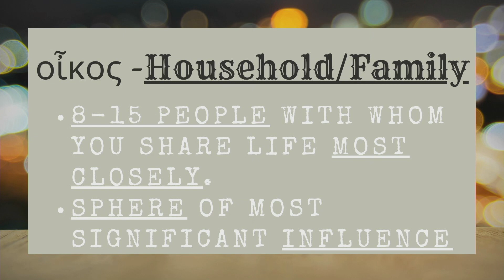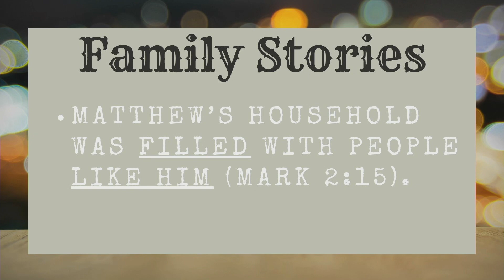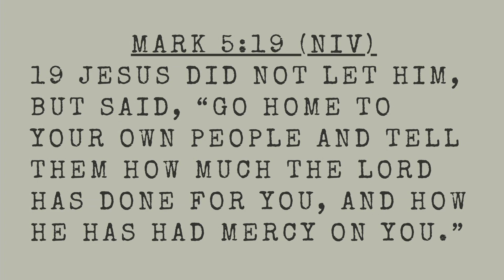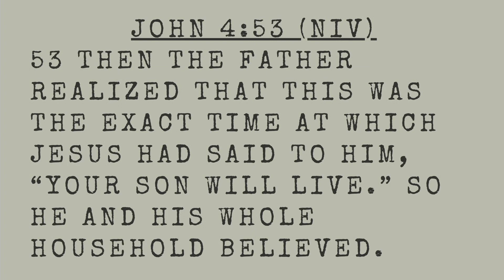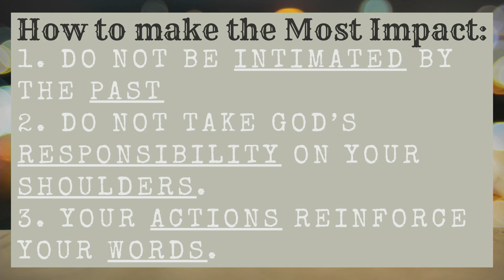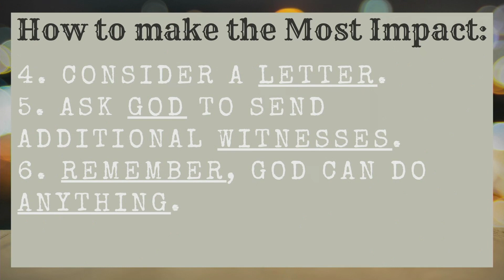Pastor Todd Sloan . Series VISION: Week 2 - "FAMILY".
VISION: FAMILY

Mark 5:19, Luke 19:9, Acts 10

We are continuing out Vision series this week.  In our second week, we will build on the hope through Christ to make an impression in a place it is most impactful.  This place is in our families.  In this sermon, we will talk about how we can broaden our understanding of family and recognize the opportunity to be a Christ-like influence in it.